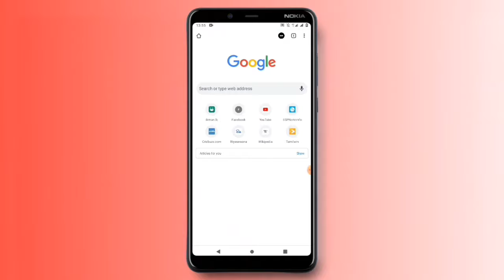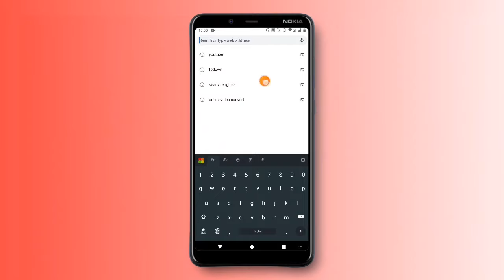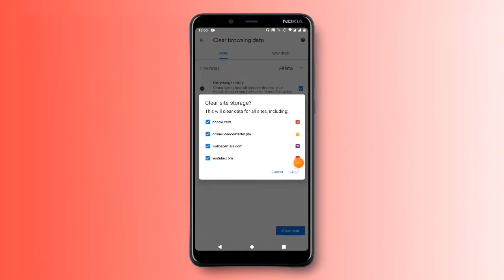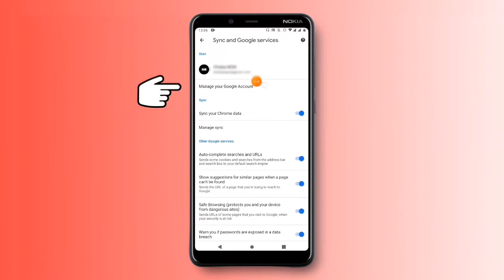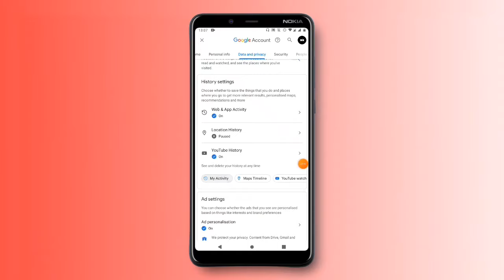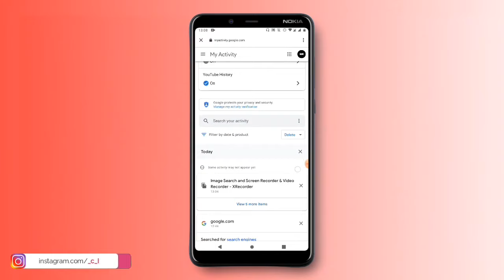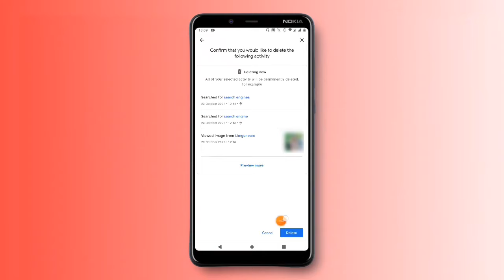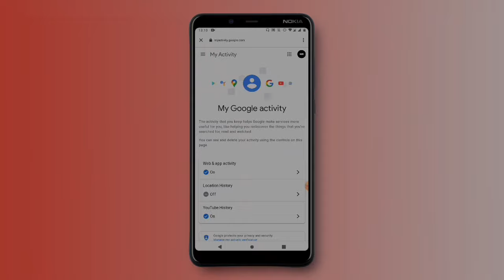How To Delete Search History From Your Google Account | Sinhala | 2021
Hellow Guys👋

In this video i show you hoe to make a baet shake video like in tik tok.I hope this video is very important  for you.Please subscribe my channel and help me to grow up.Like and comment your ideas.see you soon.

Music credits

Background music